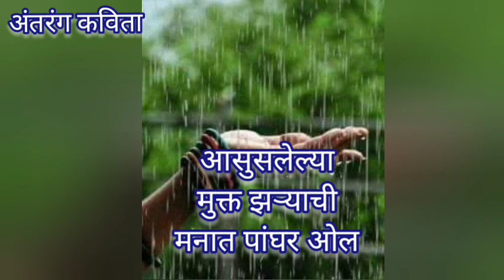मराठी कविता//तळहातावर तोल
कवी ज्येष्ठ कविवर्य श्री अशोक बागवे सर
@antaranga kavita
सादरीकरण सौ.अलका शिंदे